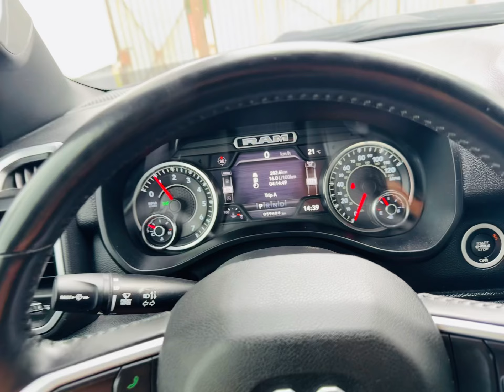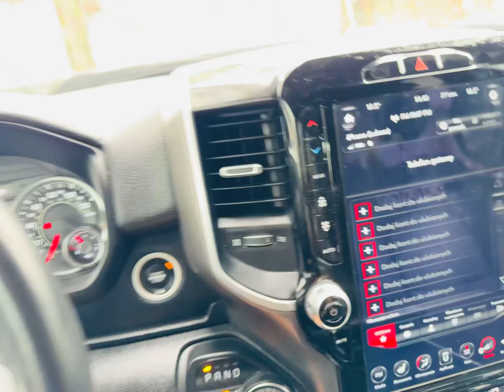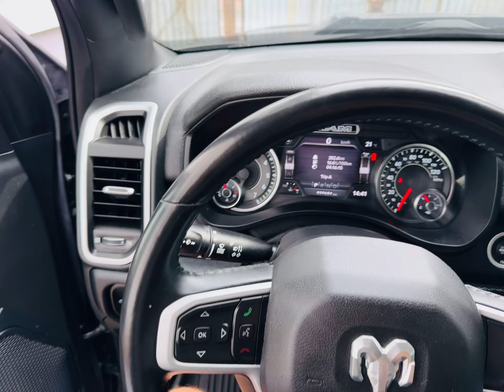DODGE RAM 1500, 2021r, 59 tys KM, 5.7 HEMI z LPG, for sale/na sprzedaż/review *PESTROL*